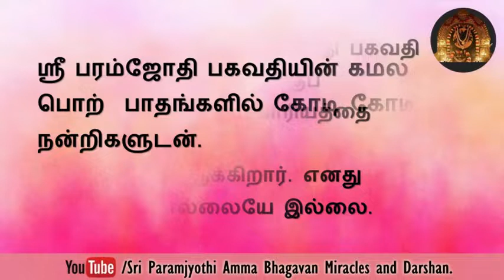மனமார்ந்த பிரார்த்தனை எனக்கு ஒரு நிரந்தர உத்யோகத்தையும் அதன் சலுகைகளையும் எனக்கு அளித்தது